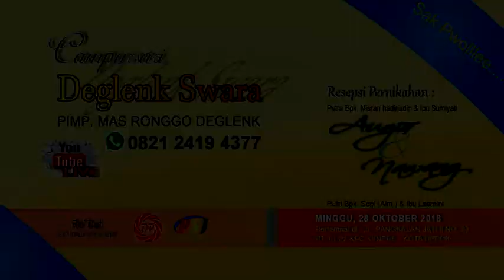PROTELON KEMUNING CUNDUK MENTUL JOKO MLARAT ATI KESIKSO Campursari GEDLENG SWARA